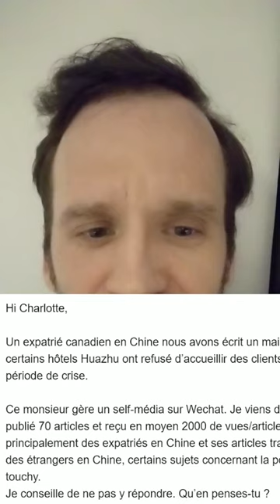Accor Hotels IGNORE discrimination in China!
Accor PR accidental "reply all" reveals the truth!

Email (FRENCH):
Un expatrié canadien en Chine nous avons écrit un mail en se plaignant que certains hôtels Huazhu ont refusé d’accueillir des clients étrangers pendant la période de crise.

Ce monsieur gère un self-média sur Wechat. Je viens de le regarder : Il a déjà publié 70 articles et reçu en moyen 2000 de vues/article. Les abonnés sont principalement des expatriés en Chine et ses articles traitent la vie quotidienne des étrangers en Chine, certains sujets concernant la politique sont un peu touchy.

Je conseille de ne pas y répondre. Qu’en penses-tu ?

TRANSLATION:
A Canadian expat in China wrote us an email complaining that some Huazhu hotels refused to welcome foreign clients during the crisis period.

This gentleman manages a self-media on Wechat. Just watched him: He has already published 70 articles and received an average of 2000 views / article. The subscribers are mainly expats in China and his articles deal with the daily life of foreigners in China, some topics regarding politics are a bit touchy.

I advise not to answer it. What do you think ?

FULL TRANSCRIPT OF SUBTITLES:

hi this is kyle from expat rights and
something kind of crazy happened to me
when i was working on the 2021 vision
for us so my idea was that just
find one hotel chain one big hotel chain
that has
hotels across china work with them so
that every every one of their hotels
except foreigners
and so i was looking for these chinese
hotels that had international branches
so maybe they could
have some international pressure i was
thinking maybe uh seven days in or
something that's cheap and also
everywhere and so i was researching
seven days in and it's owned by this
huge mega brand called
huazhu hotels which is partially owned by
a french
hotel brand called akor there's also a
huge mega brand so i reached out to a
core and i contacted their pr department
i was like hey
you're french maybe you could
help us talk to huazhu hotels
about discrimination in china or letting
us stay there
and they wanted to ignore me their goal
was to ignore me but
the the pr person that i contacted
accidentally hit reply to all
and so he sent me this email in french
basically the text goes like
uh we've been contacted by this person
from china about discrimination
i examine their account and they get
about 2 000 hits a day they're very
small
my suggestion is we ignore them so this
huge
mega luxury hotel brand pr person accor
hotels
accidentally replied to me with a
message to ignore
my comments and my request for them to
help french people
foreign people with discrimination at
hotels in china you know i don't really
want to put them on blast
what i want is to be able to stay at any
seven days in
i choose all across china so a core
hotel
your ceo is on the board of huazhu
huazhu hotels maybe he could put in a
good word for us eh